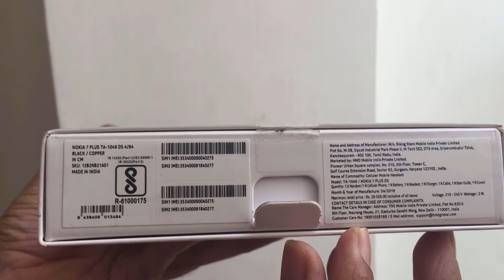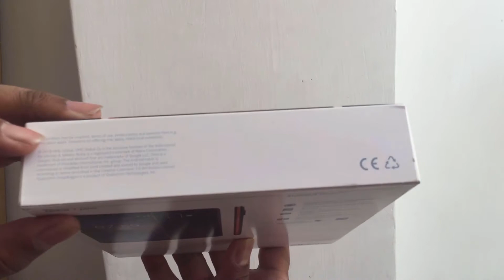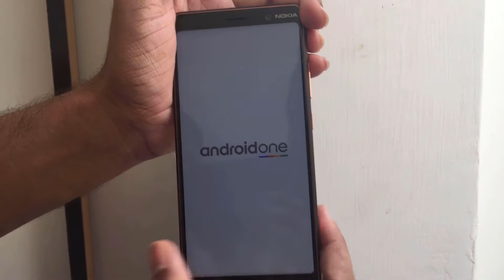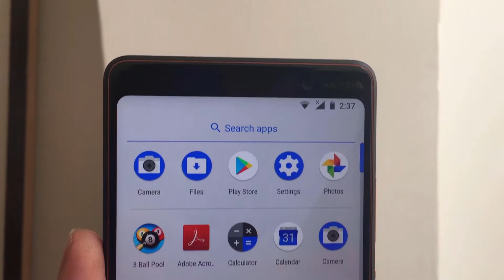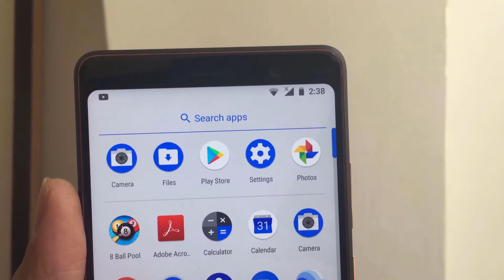Nokia 7 Plus Unboxing & Overview Best Mid Range phone...?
hello everyone in this video main ne nokia 7+ ki unboxing ki hai ager apko video achi lage to like kare or comment subscribe karna na bhooley or haan please meri video ke barey main kuch batoo comment box main ki apko meri video kesi lagi or kya change karna chaiye mujhe meri video main please guys
and thankyou for watching. satzomake tech...

credit  no copy right songs ncs